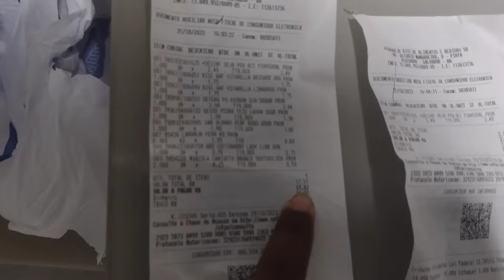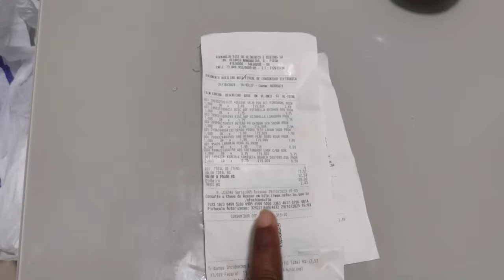MINHA FILHA COMEÇOU A GRAVAR KKKK E ATUALIZAÇÃO DA MINHA VIDA PRA VOCÊS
Insta do meu apê

Quer ver meu dia a dia e fazer perguntinhas segue meu insta pessoal